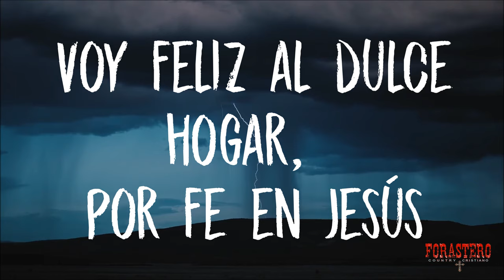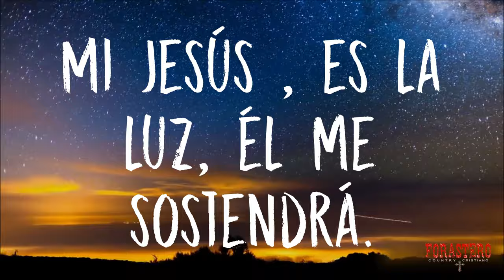Oh si Quiero Verle - FORASTERO COUNTRY CRISTIANO (Video Letras)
Autor: Cornelius, RH (Rufus Henry), 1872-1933
Adaptación Musical y Arreglos: Forastero Country Cristiano.
Himnos de Gloria y Triunfo.

Ya puedes obtener nuestra Música a través de Apple Music, Amazon, etc.